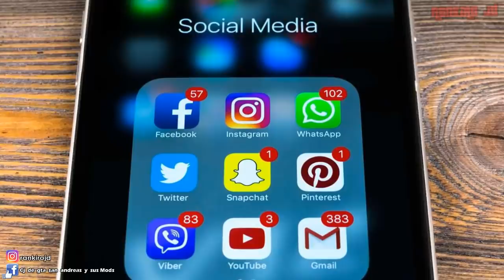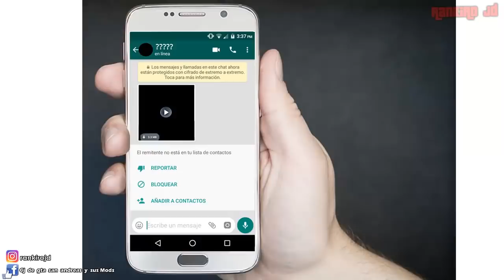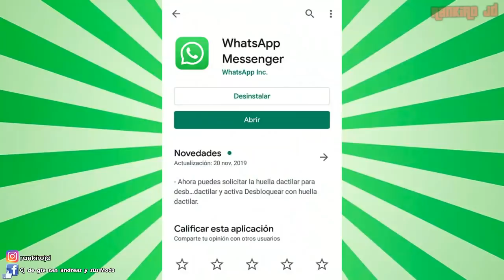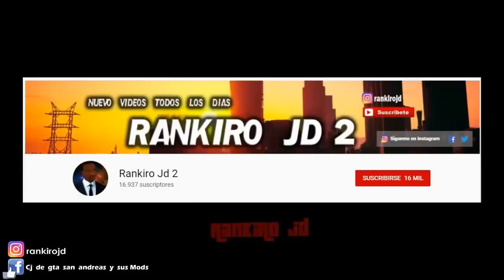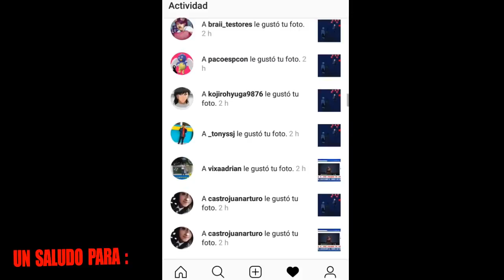Si recibes este Video por Mensaje de Whatsapp No lo abras si lo haces estaras en Peligro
►Si quieres puedes Donarme me ayudarías mucho asi puedo comprar un microfono y una camara , y poder hacer videos mostrando mi rostro y sepan como soy